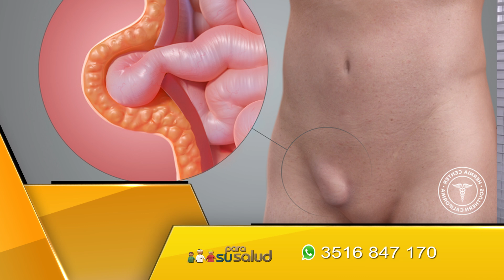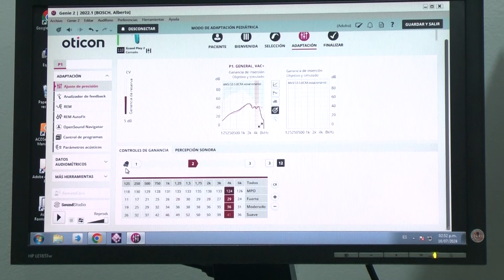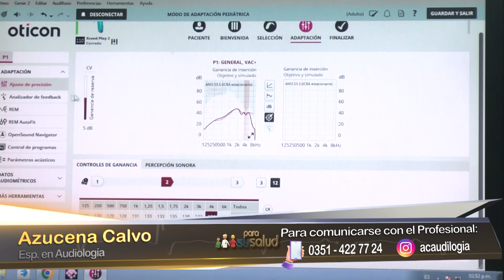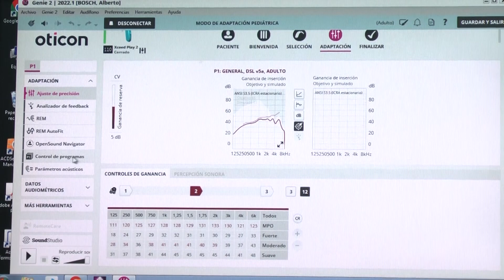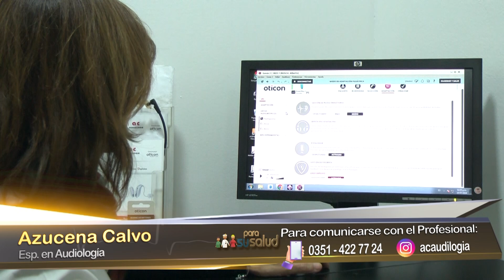Programa Emitido 05-10-2024 - Segunda Parte